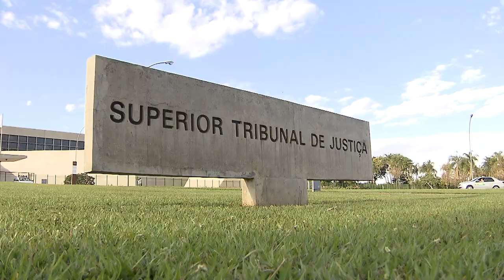Seção definirá se produtor rural com menos de dois anos na Junta Comercial pode pedir recuperação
​A Segunda Seção do Superior Tribunal de Justiça (STJ) vai definir, sob o rito dos recursos especiais repetitivos, se o produtor que exerce atividade rural há mais de dois anos – mas que não tenha comprovado o biênio legal de registro na Junta Comercial – faz jus ao deferimento do pedido de recuperação judicial.
REsp 1905573
REsp 1947011